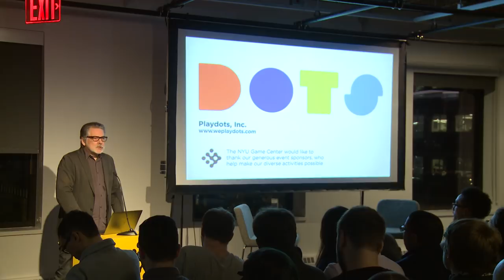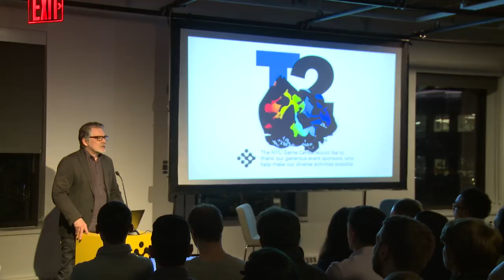NYU Game Center Lecture Series Presents Austin Walker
Making & Playing Games In A Time of Political Struggle

What does it mean to make and play videogames during a time of political struggle and social turmoil? Join us for a conversation on this topic with Austin Walker, one of the boldest and most insightful voices in the world of contemporary games. Austin is a videogame journalist, critic, and scholar who writes about the intersection of games, culture, labor and community. He is the Editor-in-Chief of Waypoint, VICE’s videogame site.

For more visit gamecenter.nyu.edu